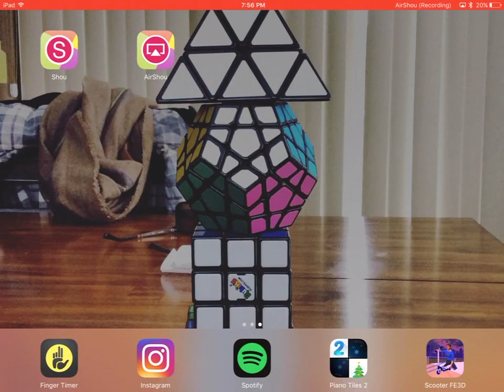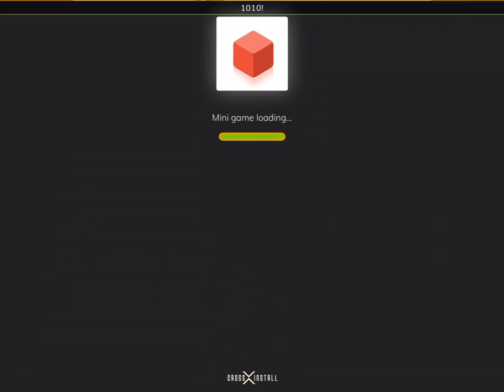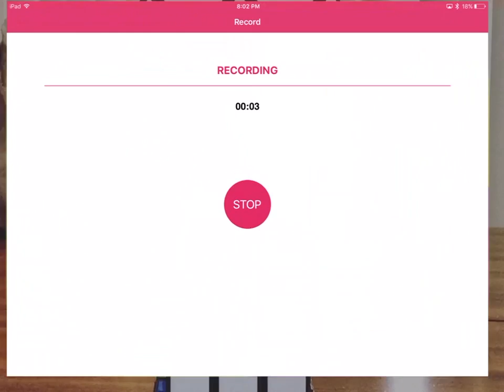Fun game "scooter FE3D" part one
This is a fun ga,e to play I suggest you download it the name is in the title